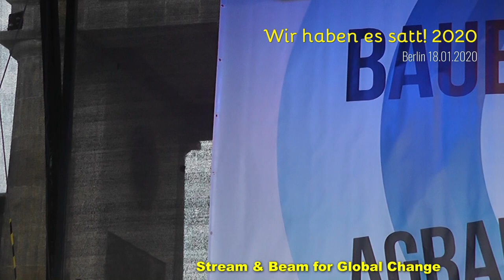Wir haben es satt! 2020 07 Sebastian Seusing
Wir haben es satt! 2020 -  Sebastian Seusing
"Agrarwende anpacken, Klima schützen!"
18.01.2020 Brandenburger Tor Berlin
Glyphosatbelastung im Honig: Sebastian Seusing (Imkerei Seusing)